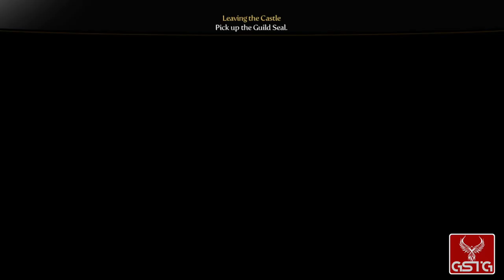Fable III [GAMEPLAY] - X360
Fable III gameplay from X360.
Pure Fable III gameplay without comment.

Fable III is the third episode in the fantasy land of Albion. It was developed by Peter Molyneux and Lionhead Studios. The game, similarly to its predecessors, is a third-person RPG in which the course of the story is usually determined by the moral choices we make. This time around, contrary to the previous installments of the series, we do not assume the role of a poor orphan who gradually gains experience and becomes a hero. In Fable III, we impersonate a prince who fights his brother for the throne of Albion and the ability to decide the fate of the kingdom and its inhabitants. What is important, we are also the heir of the hero who saved Albion in Fable II.